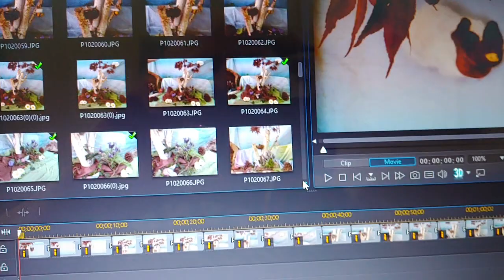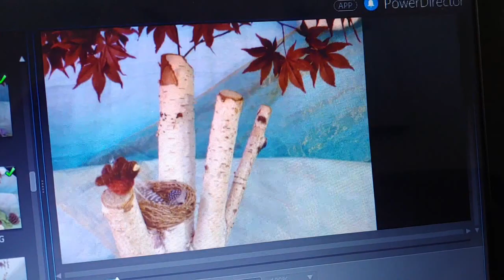No Oil Tiller Finishing